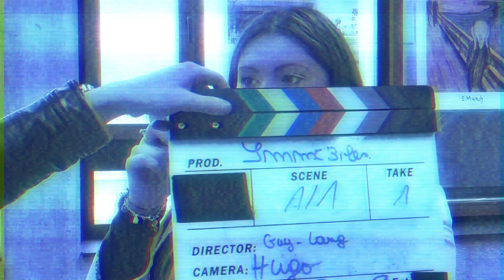Zapping-pong - Les Jeunes ont la Parole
Les élèves de troisième secondaire du Collège Saint-Benoît Saint-Servais ont décidé de porter un regard frais et corrosif sur toutes ces émissions aussi célèbres que désolantes que la Télévision sert chaque jour à ses spectateurs. « Les Rois du Shopping », « Confessions Infimes » ou encore « Pascal le demi-frère » : c’est parti pour le grand huit parodique.

"Zapping-pong" est une réalisation des élèves du Collège Saint-Benoit Saint-Servais (Liège) dans le cadre du projet de télévision participative "Les Jeunes ont la Parole" mené par Vidéographies ASBL.

Présentations par Dick Tomasovic
Vidéographies ASBL - 2017